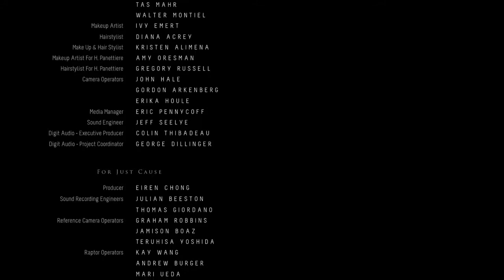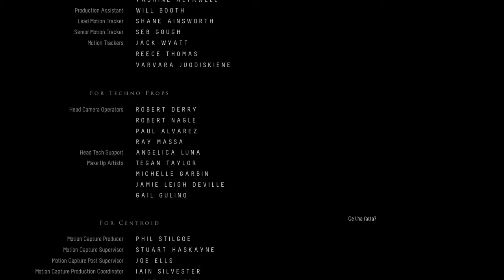Until Dawn™ Mike, Sam, Ashley, Emily, Chris (Capitolo 10: Rimorso), Riconoscimenti e Josh (Epilogo)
Until Dawn